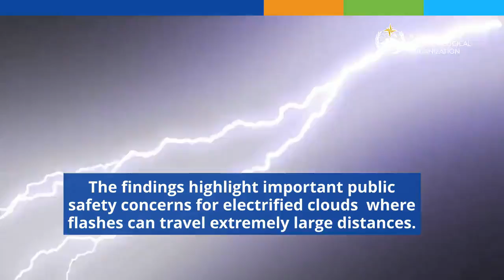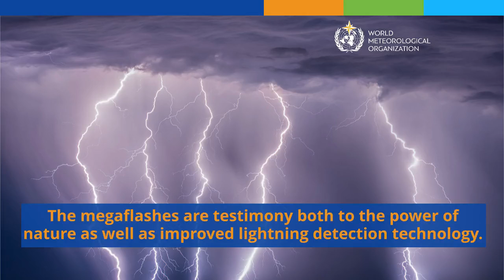Dünyada gelmiş geçmiş en uzun şimşek Amerika Birleşik Devletleri’nde ‘çaktı’!